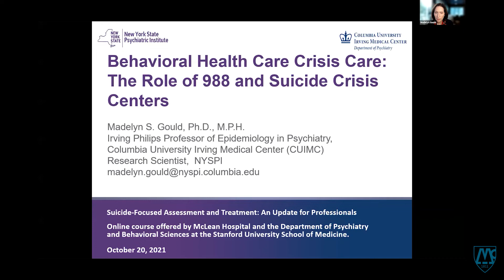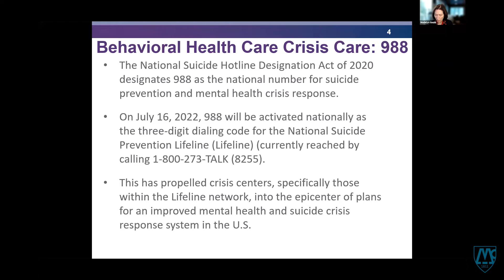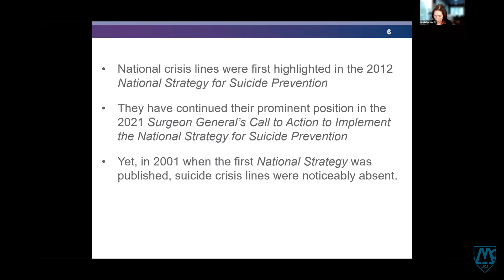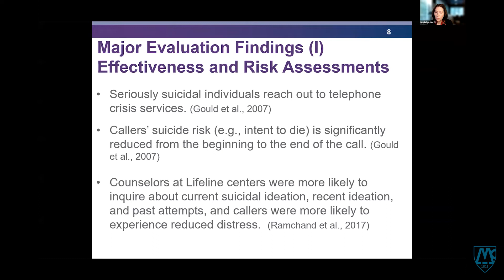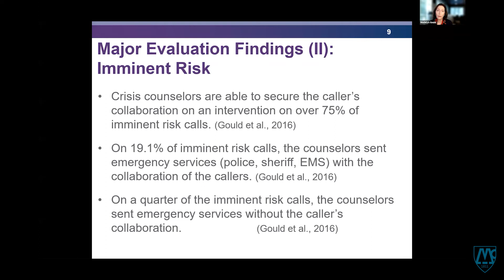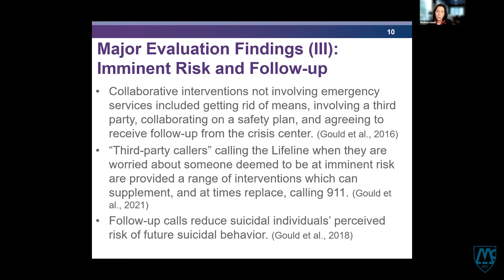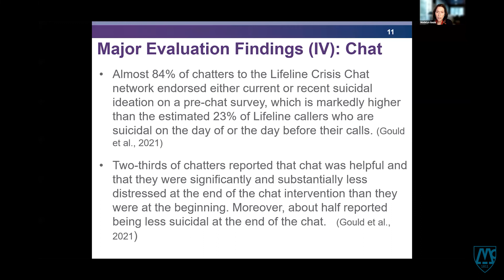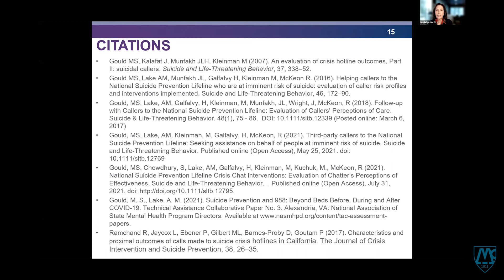Behavioral Health Care Crisis Care: The Role of 988 and Suicide Crisis Centers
Presented by Madelyn Gould, PhD, MPH, Columbia University

A robust and integrated behavioral health crisis response system does not currently exist in the United States. However, many experts and organizations are working to make it happen.

In this lecture, Gould reviews models of integrated crisis care systems and reviews the empirical evidence of the effectiveness of U.S. crisis lines that emerged after a 2001 national strategy.